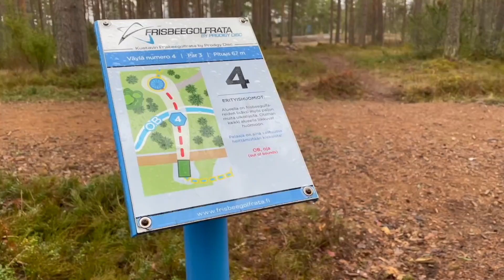Tuloskierros Kustavissa | ft. Niko Rättyä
Kiitos kaikille videon katsomisesta. Toivottavasti tykkäsit. Kaikki nä auttaa mua tuottamaan videoita. Kiitos :)

Mun Instagram: @seppopaju

Musiikki: Juuso Merilahti